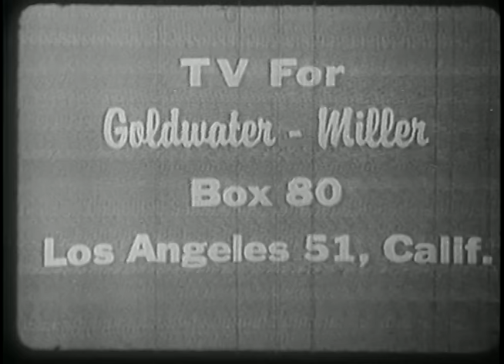Ronald Reagan's "A Time for Choosing" speech October 27, 1964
Full Title: Ronald Reagan's "A Time for Choosing speech for Barry Goldwater campaign on October 27, 1964 before a televised audience

Access Restriction(s):Unrestricted
Use Restriction(s):Unrestricted